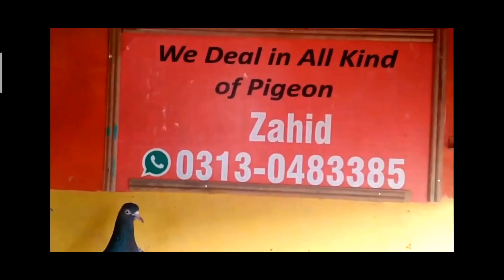Royal Taddy pair for shoq 03057905047/03130483385 cargo All Pakistan & subscribe my chanal thanks☺️